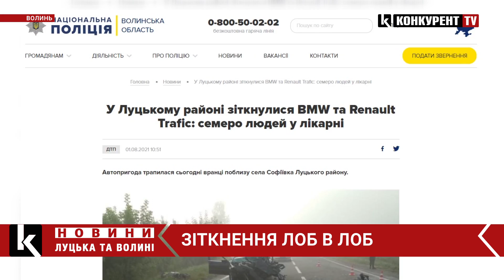Серед постраждалих – неповнолітній. Деталі моторошної ДТП на Горохівщині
Політравми, численні переломи та забої: в результаті автотрощі, що сталася 1 серпня на трасі поблизу села Софіївка на Горохівщині, постраждали 8-ро людей - семеро з них з травмами різного характеру госпіталізували до медзакладів. Відомо, що одна людина від шпиталізації відмовилась.

Детальніше про постраждалих – у відео.